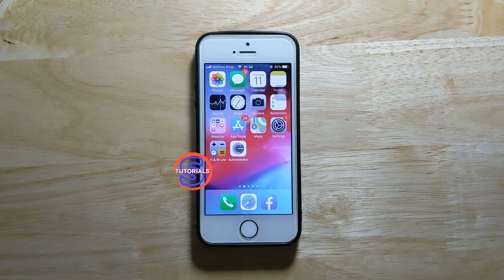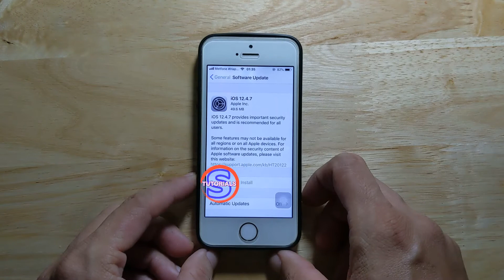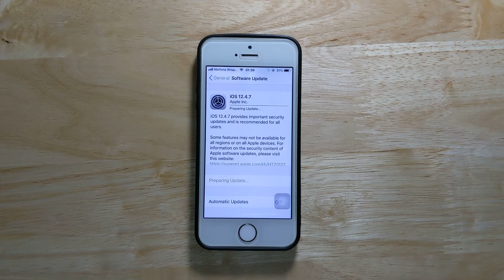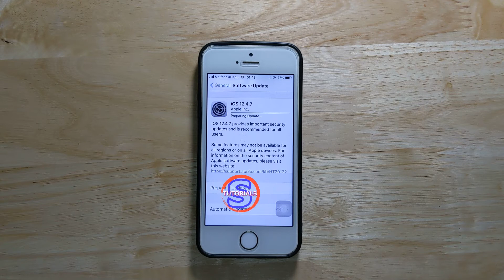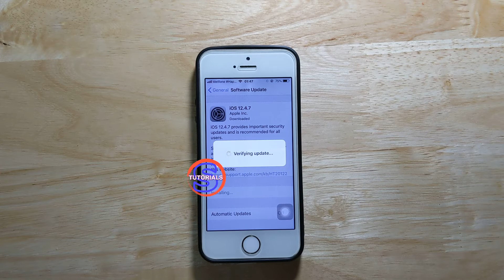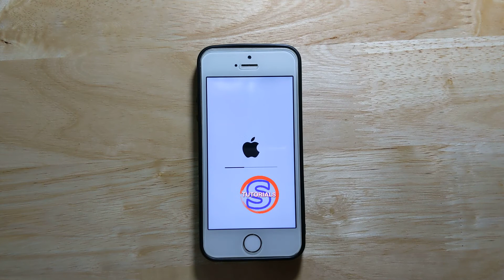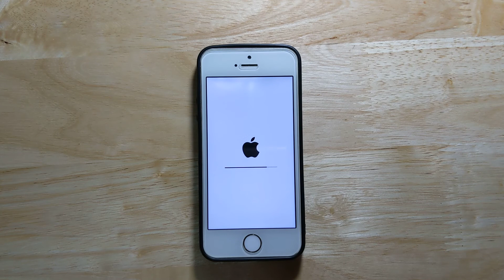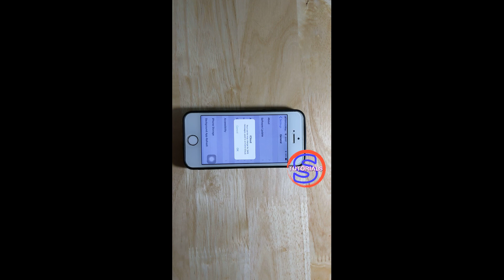Upgrade iPhone 5s to iOS 12.4.7 | តម្លើង iPhone 5s ទៅកាន់ iOS 12.4.7 | Simple Tutorials